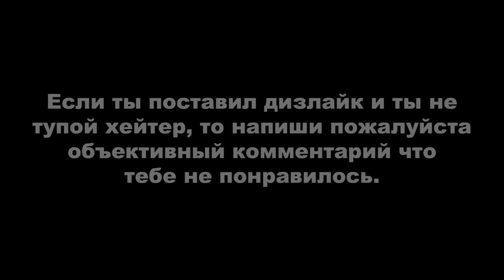GTA ONLINE: ПРОХОЖДЕНИЕ В СОЛО ЭЛИТНОЕ ИСПЫТАНИЕ ОГРАБЛЕНИЕ КАЙО-ПЕРИКО ПО СТЕЛСУ (Патрульный катер)